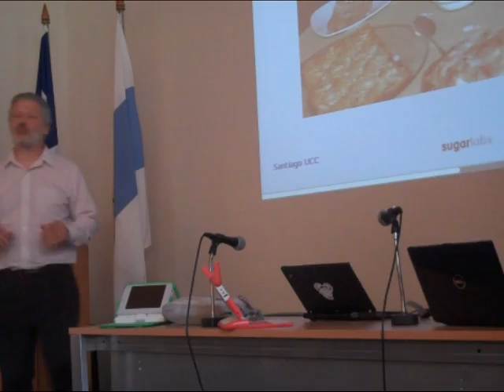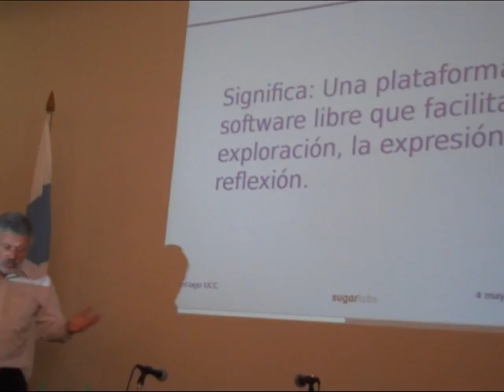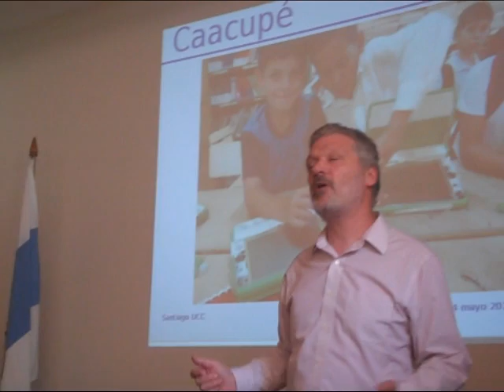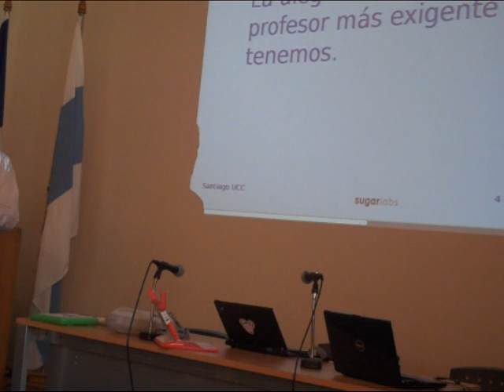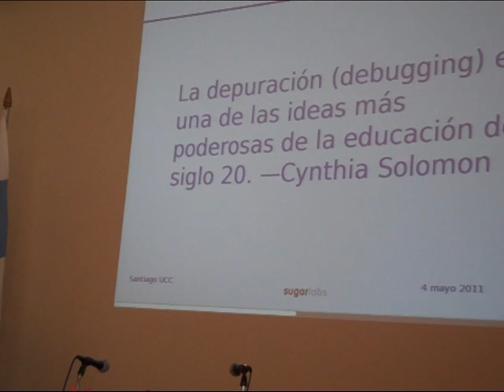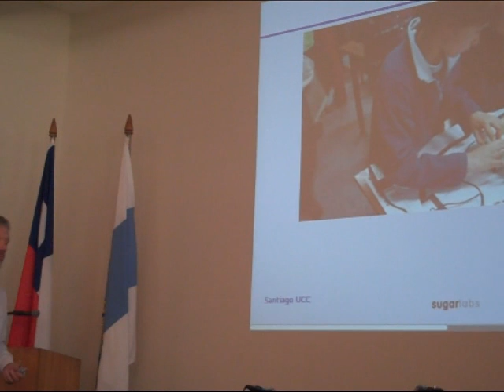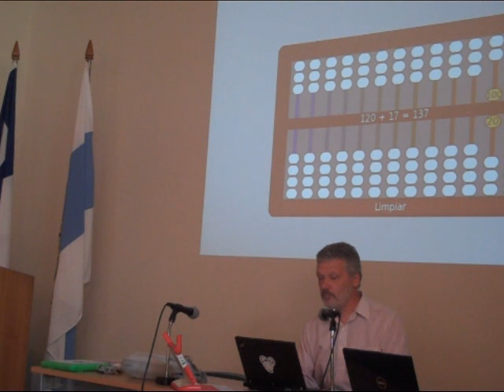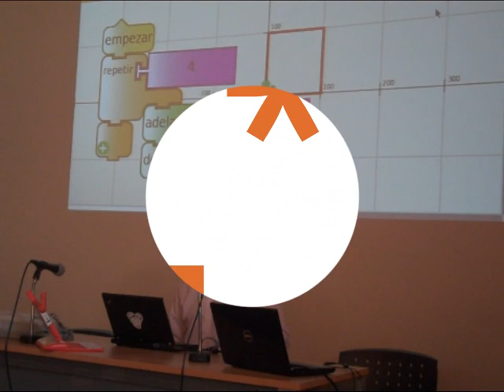Walter Bender en Innovacien (2)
Innovación en la educación: proyectos que pueden cambiar el rumbo

Donde: Auditorio Facultad de Educación Universidad Católica (Campus San Joaquín)
Fecha: Miércoles 4 de mayo a las 13:00 hrs.